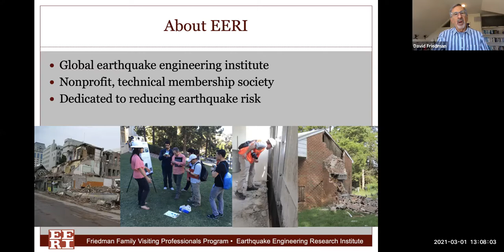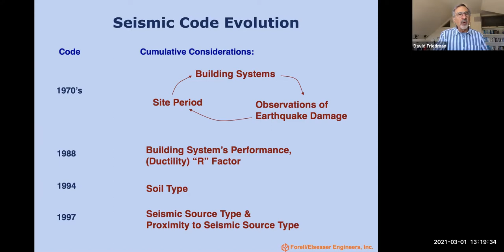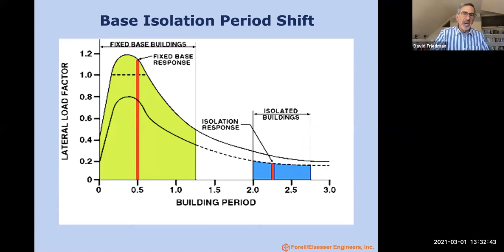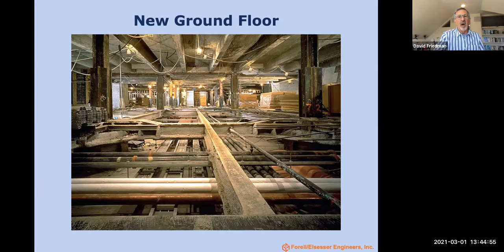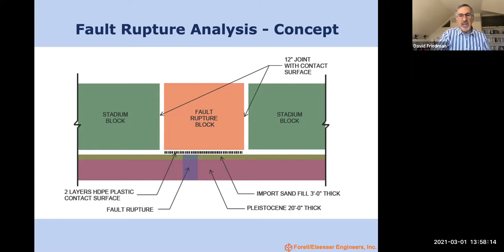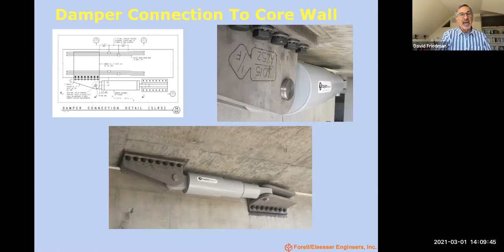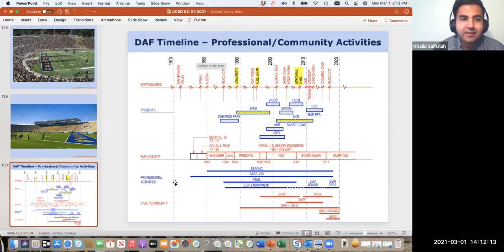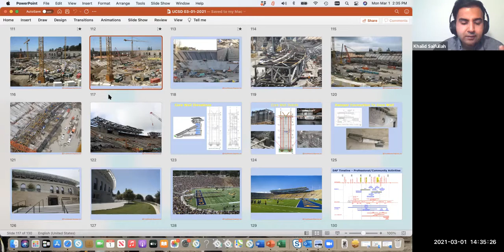2021 FFVP Program - David Friedman's lecture hosted by UC San Diego